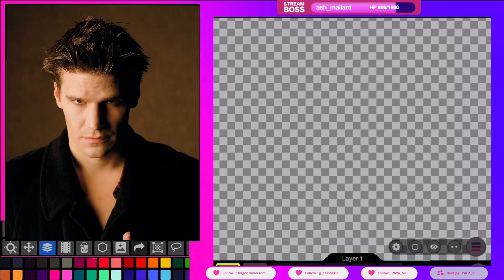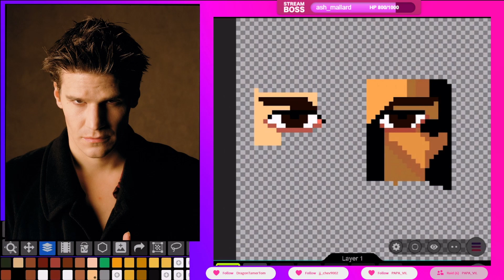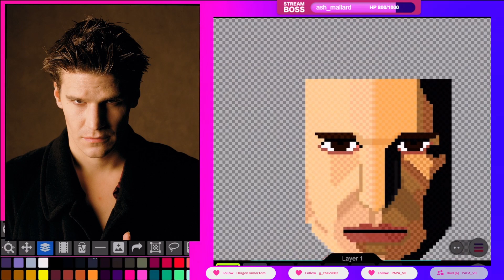Angel Pixel Portrait Process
I made Buffy and Spike, so here is Angel. Finally! It was incredibly hard to find a song that suited Angel, so I picked Vampire Smile by Kyla La Grange.